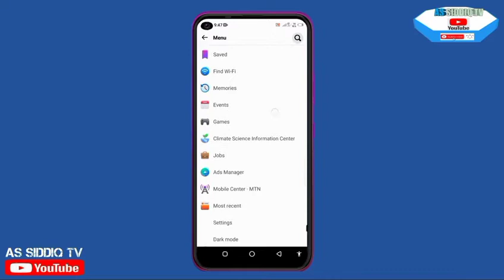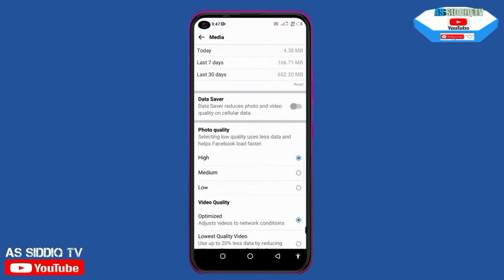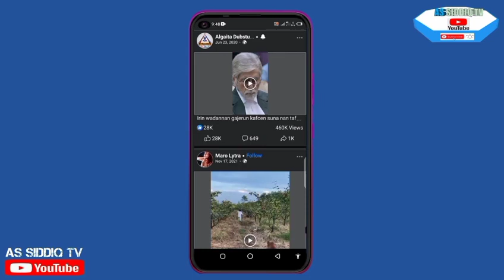Yadda ake kashe auto play a Facebook (How to turn off auto play videos on Facebook)